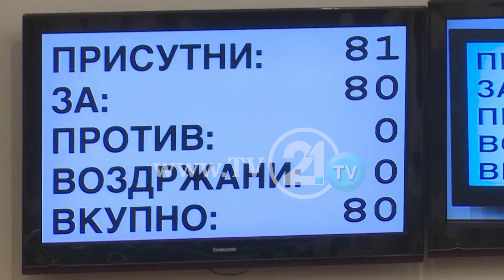Беса и СДСМ постигнале договор - етничка графа во личните карти, коалицијата малку ќе почека